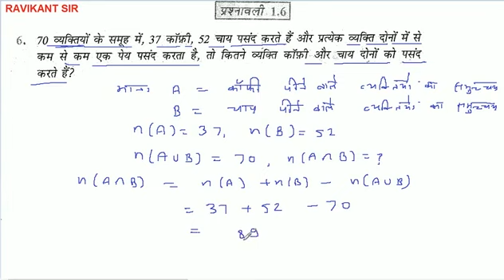70 व्यक्तियों के समूह में, 37 कॉफ़ी, 52 चाय पसंद करते हैं और प्रत्येक व्यक्ति दोनों में से कम से कम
70 व्यक्तियों के समूह में, 37 कॉफ़ी, 52 चाय पसंद करते हैं और प्रत्येक व्यक्ति दोनों में से कम से कम एक पेय पसंद करता है, तो कितने व्यक्ति कॉफ़ी और चाय दोनों को पसंद करते हैं?